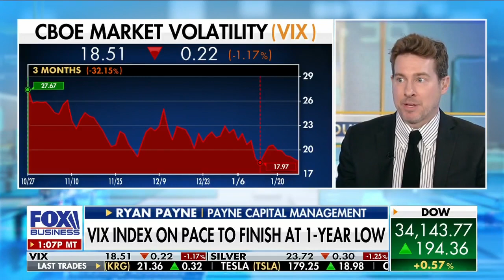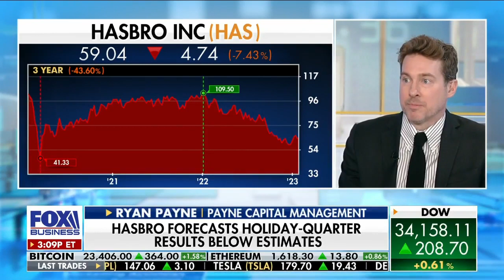We are in a bullmarket (not including tech): Ryan Payne on Fox Business Claman Countdown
Lucid LCID is up - Big tech comeback or something else? .40
The Volatility Index VIX closes at a one-year low 1:40
Hasbro HAS is laying off 15% of its workforce - What does it say about the consumer? 2:30